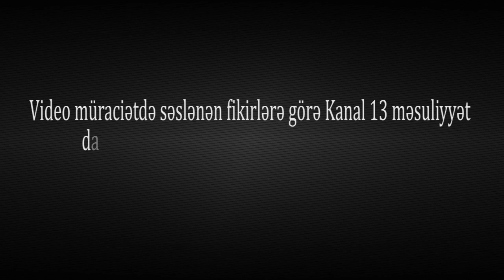"Anamı evə gətirmək istəyəndə məni arxadan vurdular, polis də deyir ölüm olsa gələrəm"-Şikayət